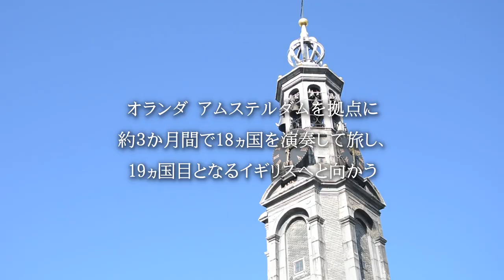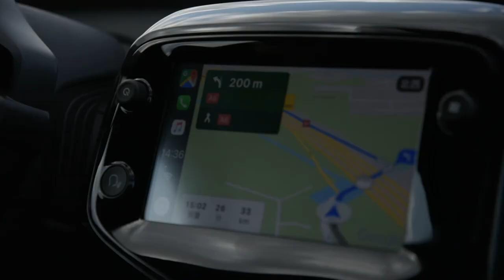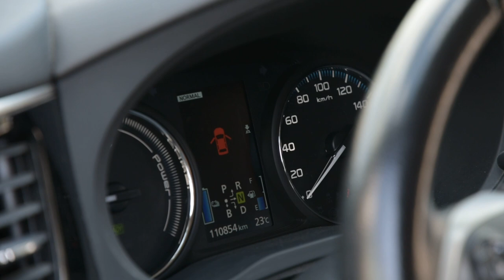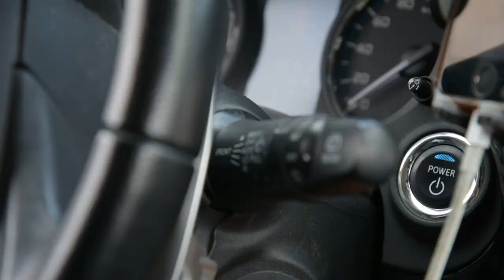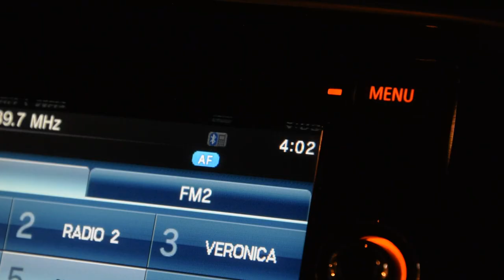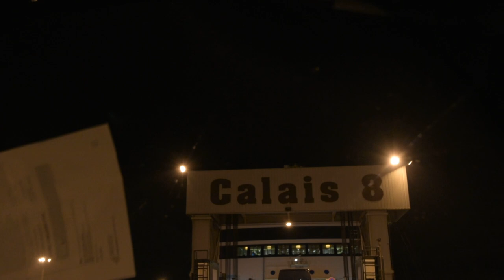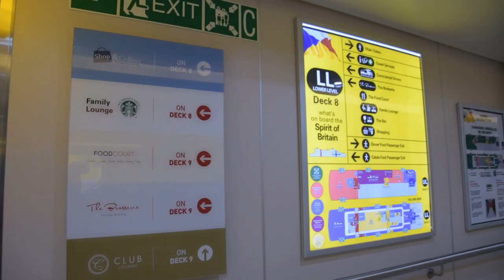【#1 Dover Strait Crossing】All Europe Tour by Caravan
1200km to Holland with a rental car because our car broke down.
Then crossing the Dover Strait by ferry with beautiful sunrise.

【Detail】
Date : August 20th~22nd, 2019
Location : Amsterdam(NL)→Calais(France)→Dover(UK)
Video & Edit : Ayaka Imafuku 今福彩夏
Translator : Noboru Yoshida (Airin No Botan)
Composer & Pianist : Tempei Nakamura 中村天平
Vocal & Shakuhachi : Yuta Matsumura 松村湧太
Vocal : Joshua Uehara 上原ヨシュア

【Diary】
August 20. Arrived in Netherlands after driving 1200km in a day with a rental car since the one at use broke down in Italy a few days prior. Later then, traded cars twice and headed to pick up Ayaka Imafuku, the cameraman. After two nights spent in a parking lot in Amstelveen, they prepared for the next step of their trip. On the night of August 21 (early morning August 22), they made their way towards the ferry terminal in France. They arrived at their destination just before the time limit but are forced to take the next ferry due to traffic. Therefore, they took a short rest on a couch in the ferry, all while crossing the Dover Strait. The beautiful sunrise welcomed them to the Great Britain Island just as if it were celebrating the arrival of the group.